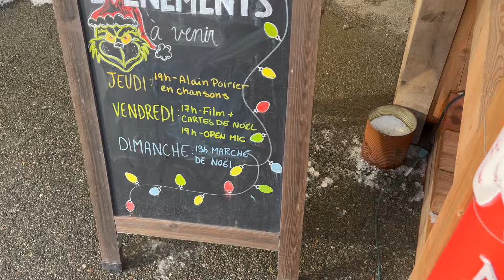VLOGMAS JOUR 4 | Achats de Noël au Jean Coutu 🎁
Allo! Aujourd'hui je vous amène avec moi au Jean Coutu pour regarder les nouveautés de Noël! Je goûte aussi un nouveau moka au peppermint.

Mes favoris Amazon
Suis-moi sur Instagram: @annabellearseneau
Suis moi sur TikTok : @annabellears
Bonjour, je m'appelle Annabelle Arseneau. Je suis native des Iles-de-la-Madeleine, au Québec, et j'ai 27 ans. Sur ma chaîne, je partage mes favoris et astuces beauté, ainsi que des vlogs et un peu de tout ce que j'aime dans la vie! Je fais des vidéos depuis plusieurs années déjà, c'est un passe temps qui me plaît beaucoup. Annabelle xxx